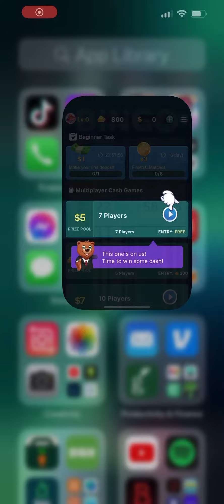BINGO CLASH - Iphone Game 001 - Gameplay